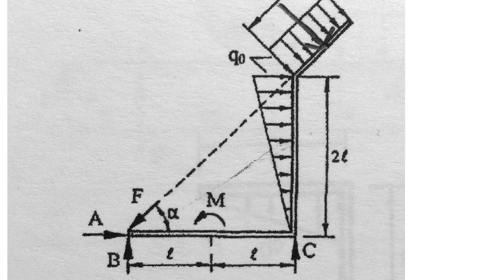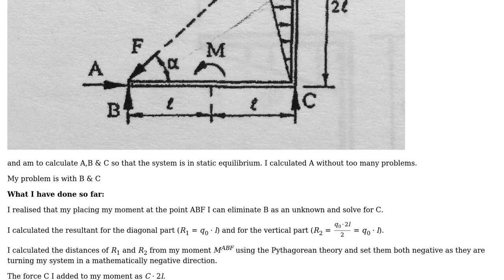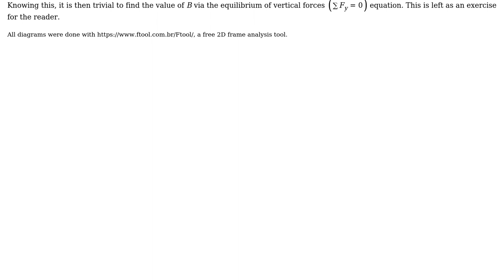Engineering: Static equilibrium and moment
With thanks & praise to God, and with thanks to the many people who have made this project possible! | Content (except music & images) licensed under CC BY-SA | Music | Images & others | With thanks to user Wasabi user Andy Grey and the Stack Exchange Network Trademarks are property of their respective owners. You are responsible for your own actions.